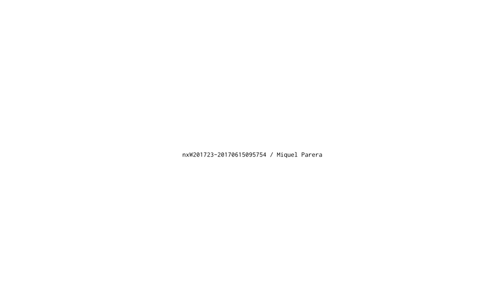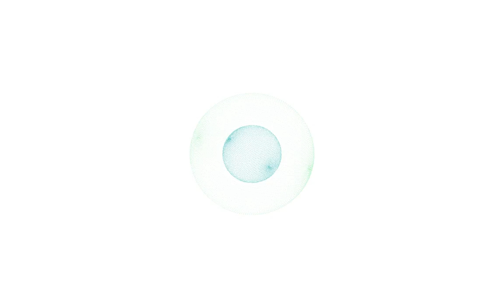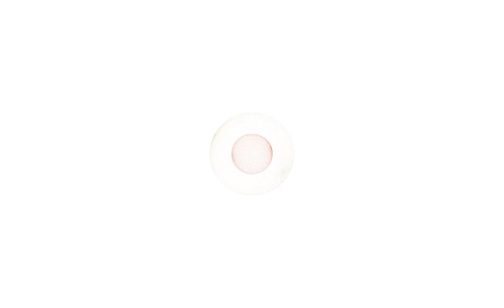nxW201723 20170615095754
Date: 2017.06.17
Study # 12
Topic: Instrument nxIN001 : drone

Tracks:

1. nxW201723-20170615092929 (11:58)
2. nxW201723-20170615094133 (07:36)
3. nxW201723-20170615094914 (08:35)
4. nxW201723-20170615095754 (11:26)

Total time: 39:37